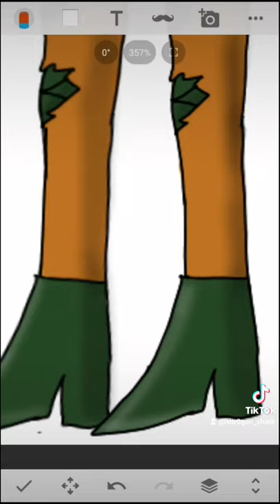Me drawing Pumpkin Rabbit as a human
oh wow art. i hope y'all like it.